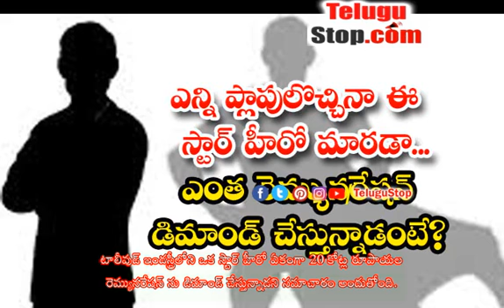Tollywood Star Hero Remuneration Issue Details Here Goes Viral - ఎన్ని ఫ్లాపులొచ్చినా ఈ స్టార్ హీ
టాలీవుడ్ ఇండస్ట్రీలోని స్టార్ హీరోలలో చాలామంది హీరోలు నిర్మాతల గురించి ఆలోచించడం లేదు. ఇష్టానుసారం రెమ్యునరేషన్లను డిమాండ్ చేస్తూ చాలామంది స్టార్ హీరోలు నిర్మాతలకు నష్టం కలిగించడంతో పాటు కెరీర్ ను చేతులారా నాశనం చేసుకుంటున్నారు. టాలీవుడ్ ఇండస్ట్రీలోని ఒక స్టార్ హీరో ఏకంగా 20 కోట్ల రూపాయల రెమ్యునరేషన్ ను డిమాండ్ చేస్తున్నాడని సమాచారం అందుతోంది. అయితే ఈ హీరోకు అంత మార్కెట్ లేదు.

ఈ హీరో నటించిన ఒక సినిమా ఈ ఏడాది విడుదలై నిర్మాతలకు కళ్లు చెదిరే స్థాయిలో నష్టాలను మిగిల్చింది. గతేడాది సాధించిన ఒక హిట్ మినహా ఈ హీరో కెరీర్ లో ఈ మధ్య కాలంలో పెద్దగా హిట్లు లేవు. ఈ స్టార్ హీరో వరుసగా సినిమాలలో నటిస్తున్నా ఆ సినిమాలపై కూడా పెద్దగా అంచనాలు ఏర్పడటం లేదు. వయస్సు పెరుగుతున్నా యంగ్ హీరోయిన్లతో జతకడుతున్న ఆ స్టార్ హీరో అడ్వాన్స్ సమయంలో అడిగిన మొత్తం కంటే అగ్రిమెంట్ సమయంలో ఎక్కువ మొత్తం డిమాండ్ చేశారని సమాచారం.

భారీ బడ్జెట్ మూవీ కావడం ఇప్పటికే సినిమాకు సంబంధించిన పనులు మొదలుకావడంతో నిర్మాతలు హీరో అడిగిన రెమ్యునరేషన్ ఇవ్వడానికి సిద్ధమయ్యారు. బ్యాగ్రౌండ్ లేకుండా ఇండస్ట్రీలో స్టార్ స్టేటస్ ను అందుకున్న ఈ హీరో కథ కంటే రెమ్యునరేషన్ కే ప్రాధాన్యత ఇస్తున్నారు. ఈ హీరో సినిమాలు వరుసగా ఫ్లాపైతే మాత్రం ఈ హీరో కెరీర్ కు ఇబ్బందులు తప్పవని నెటిజన్లు కామెంట్లు చేస్తున్నారు.

ఈ హీరో ఫ్లాపుల్లో ఉన్నా రెమ్యునరేషన్లను పెంచుతూ ఆందరికీ షాకిస్తున్నాడు. ఈ హీరో గురించి పైకి చెప్పకపోయినా నిర్మాతలు మాత్రం చాలా తిట్టుకుంటున్నారని తెలుస్తోంది. తర్వాత సినిమాలు కూడా ఫ్లాపైతే ఈ హీరోకు కొత్త సినిమా ఆఫర్లు రావడం మాత్రమే కష్టమేనని చెప్పవచ్చు.
- Tollywood Star Hero Remuneration Issue Details Here Goes Viral $telugu-title:ఎన్ని ఫ్లాపులొచ్చినా ఈ స్టార్ హీరో మారడా.. ఎంత రెమ్యునరేషన్ డిమాండ్ చేస్తున్నాడంటే?$ *pid:2012904* - Telugu Movies TeluguMovie Tollywood TollywoodNews TeluguMovieNews Telugu TeluguStop | Movie